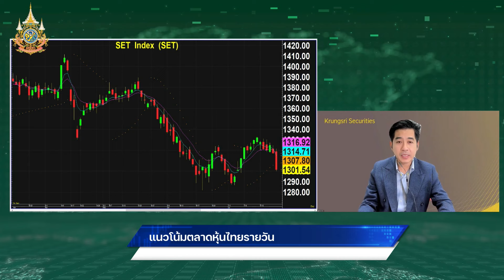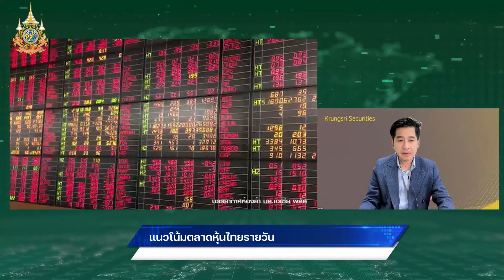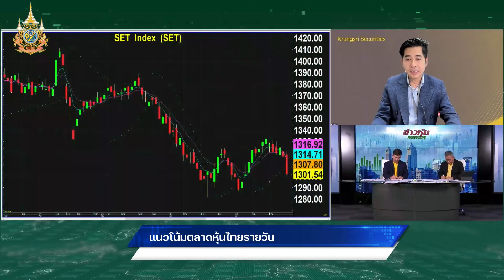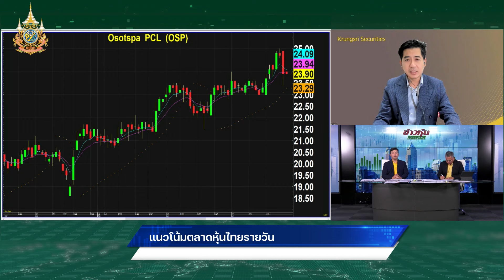"กรภัทร" แนะ แนวรับ 1,296 เน้น "Earning Play" OSP-BJC-BA เด่น